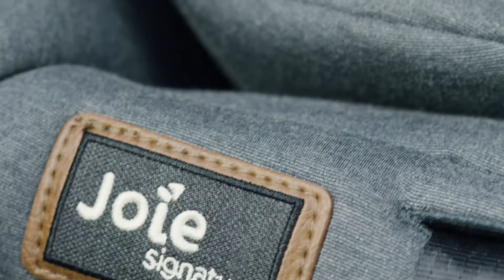Joie Signature Everystage FX